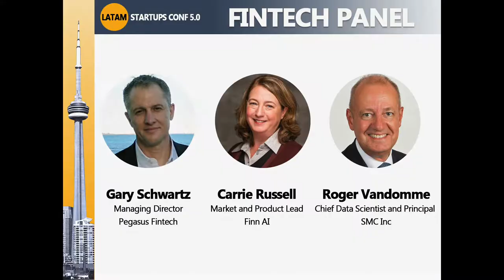Fintech Panel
At the LatAm Startups Conf 5.0 we were discussing new tendencies opportunities and challenges for Fintech companies with panelists Roger Vandomme and Gary Fearnall